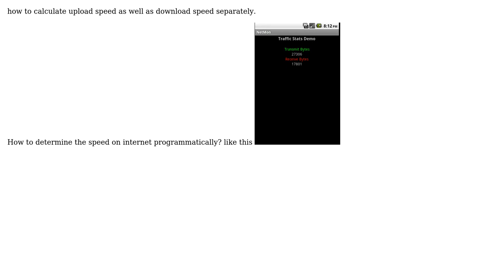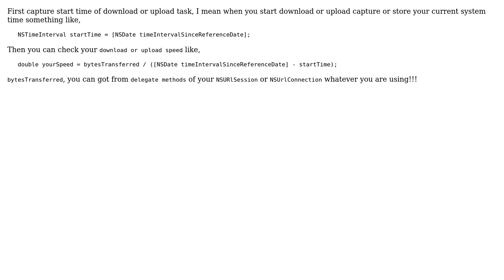How to test uploading and downloading speed in ios programmatically?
With thanks & praise to God, and with thanks to the many people who have made this project possible! | Content (except music & images) licensed under CC BY-SA | Music | Images & others | With thanks to user Ketan Parmar user Avinash Vaghasiya and the Stack Exchange Network Trademarks are property of their respective owners. You are responsible for your own actions.